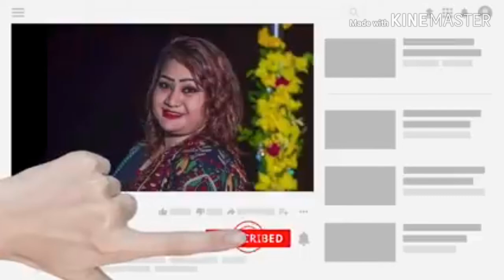পাপিয়ার সাথে এমপি,মন্ত্রীদের গোপন ভিডিও ।